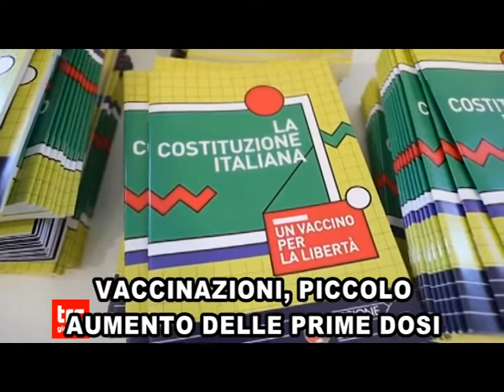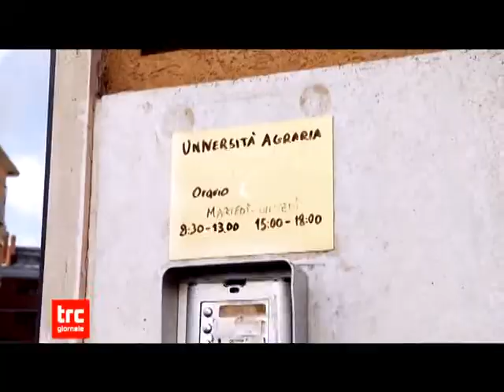Telegiornale del giorno 16 novembre 2021